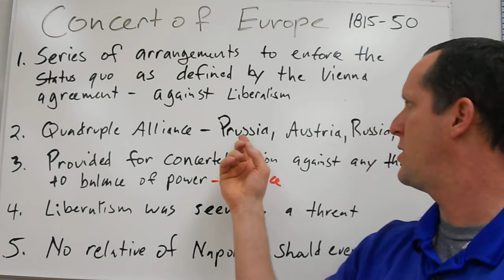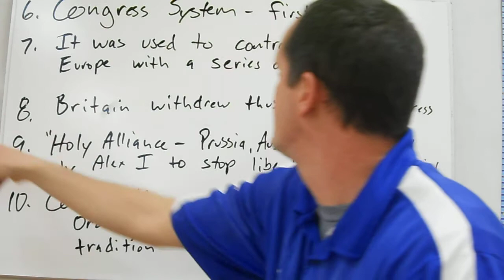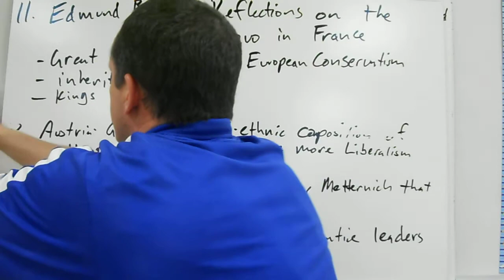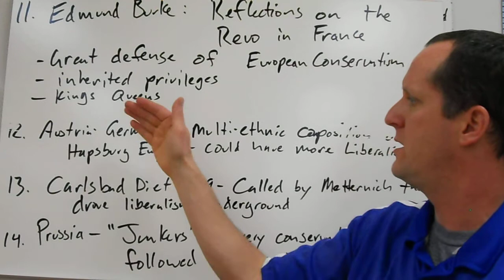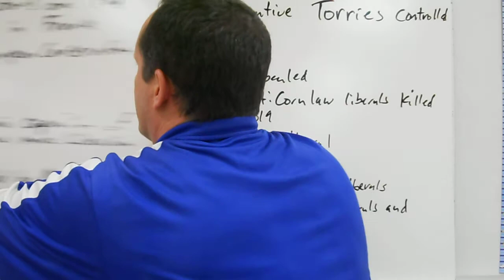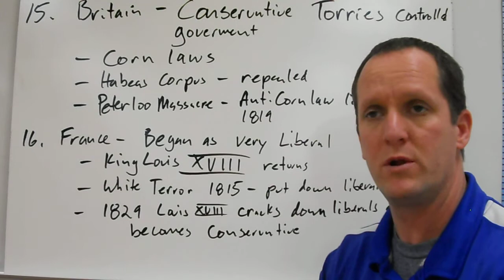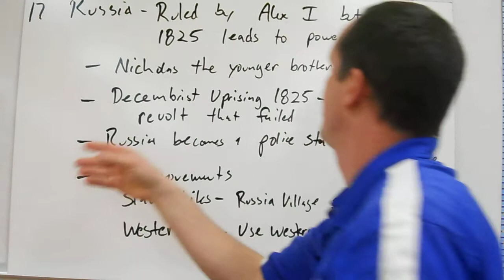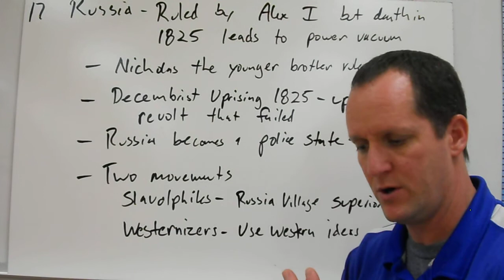Ch 22 Age of Metternich 2